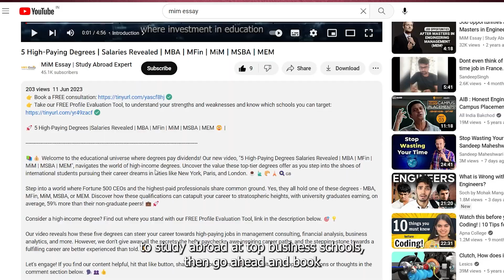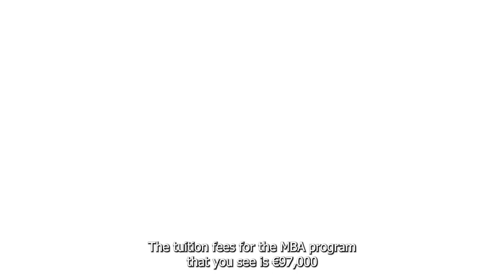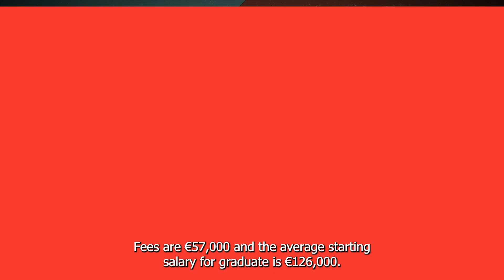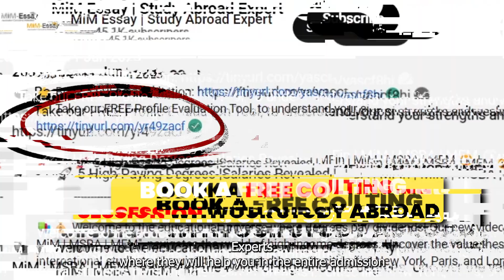10 Top MBA Colleges in Europe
✈️ Dreaming of an MBA in Europe with a six-figure salary right after graduation? It’s more achievable than you think, thanks to Europe’s top MBA programs! 🌍💼

In this video, we reveal the Top 10 MBA Colleges in Europe that stand out in the QS Global MBA Rankings 2024! From London Business School to HEC Paris, these institutions are leading the way with innovative programs, impressive starting salaries, and global networks with firms like McKinsey, Google, and Goldman Sachs.

💸 These schools are the perfect choice for those wanting to grow both professionally and financially, with average starting salaries soaring above €130,000! Watch now to learn where to study to launch a high-paying, successful career.

📚 Top MBA Programs Covered:

INSEAD: Known for its global community, INSEAD’s MBA has a tuition of €92,000, with graduates earning an average starting salary of €179,000.

IE Business School: Located in Madrid, IE focuses on entrepreneurship, with tuition of €82,000 and an average starting salary of €147,000.

HEC Paris: This prestigious school has a tuition of €97,000 and graduates earn an average of €153,000.

Bayes Business School: With a focus on finance, Bayes has a tuition of €57,000, with graduates starting at €126,000 on average.

London Business School (LBS): Globally recognized, LBS charges €134,000 and graduates start at €163,000.

Warwick Business School: Tuition here is €58,000, with graduates starting at an average salary of €122,000.

Cambridge Judge Business School: Known for rigorous academics, tuition at Cambridge is €134,000 with graduates earning €163,000.

Oxford Saïd Business School: Oxford Saïd offers tradition and innovation, with tuition of €84,000 and an average salary of €145,000.

ESADE Business School: Located in Barcelona, ESADE’s tuition is €77,500, with graduates starting at €90,000.

IESE Business School: Known for its ethical leadership, IESE’s tuition is €95,000 with graduates earning an average of €105,000.

Discover the best MBA colleges in Europe, their tuition fees, and the salary potential that comes with each program. From top rankings to career placement success, find out what makes these schools stand out and how they can give you a competitive edge in global business.

🔗 Ready to apply? Use our FREE AI-Based Profile Evaluation Tool to assess your chances of admission and get personalized guidance on applications, essays, GMAT prep, and scholarships.

Timestamps:

00:00 – Introduction
00:40 – INSEAD: Global Network & Salaries
01:10 – IE Business School: Entrepreneurship Focus
01:40 – HEC Paris: Career Success & ROI
02:10 – Bayes Business School: Finance & Business Focus
02:40 – London Business School: Job Success & Global Network
03:10 – Warwick Business School: Career Services
03:40 – Cambridge Judge: Rigorous Academics
04:10 – Oxford Saïd: Tradition & Innovation
04:40 – ESADE: Leadership & Innovation
05:10 – IESE: Ethics & Leadership
05:40 – Conclusion & Profile Evaluation Tool